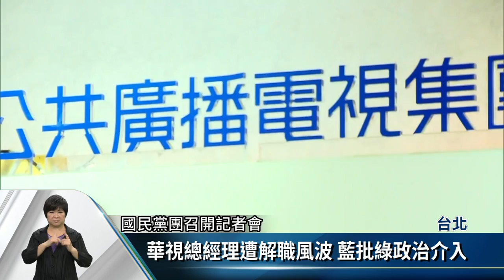華視總經理遭解職風波 藍批綠政治介入【客家新聞20180118】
上週四華視召開董事會，以領導力不足等事項，認為總經理郭建宏不適任，並解除其職務。郭建宏大動作提出許多資料反駁，相關事件連續多天占據報紙版面。對此爭議，國民黨團今早召開記者會，批評隸屬公廣集團的華視遭政治染指，公共化有名無實。對此，綠委表示，尊重華視董事會運作，也提到，總統蔡英文已指示行政院祕書長去了解。